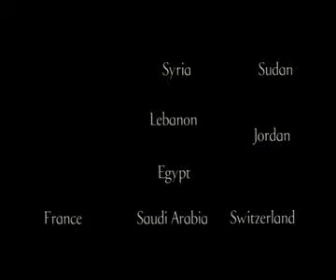Vladimir Kurumilian - Bank Audi Ad